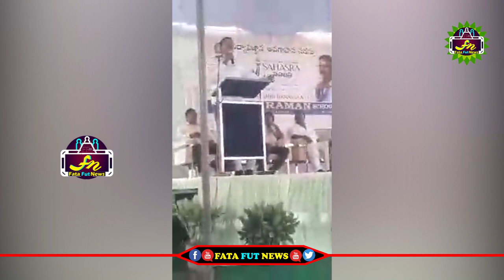ప్రతి తల్లి తండ్రి ప్రతి విద్యార్థి చూసి జ్ఞానం తెచ్చుకునే వీడియో Dont MIss | Jd Laksmi Narayana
political news,
latest political news,
ap politics,
pawan kalyan ,
ys jagan ,
chandra babu ,
Ka paul
undavali aruna kumar
revanth reddy,
kcr live,
ktr live,